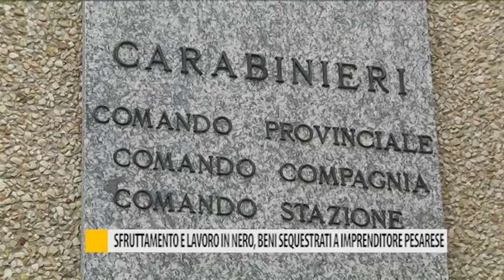Sfruttamento e lavoro in nero, beni sequestrati a imprenditore pesarese